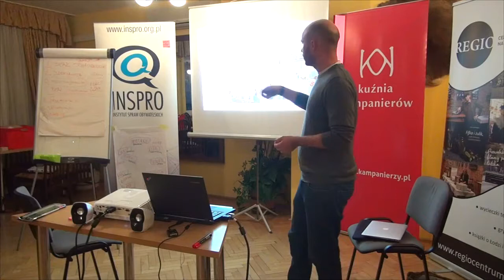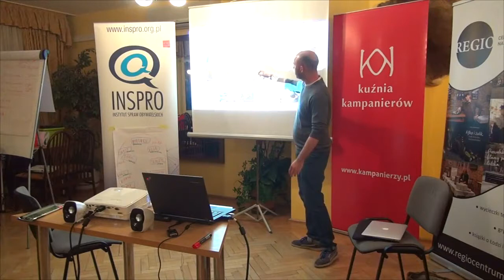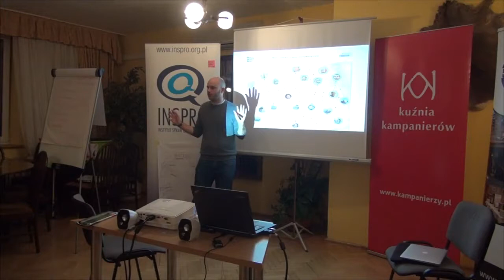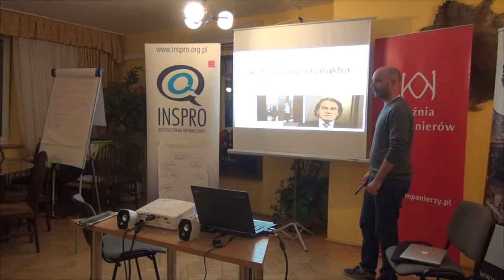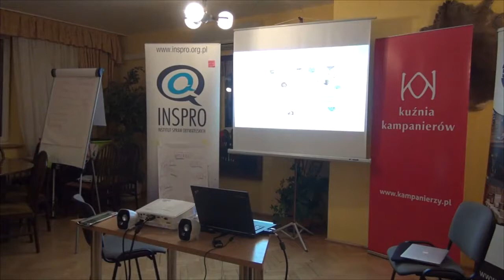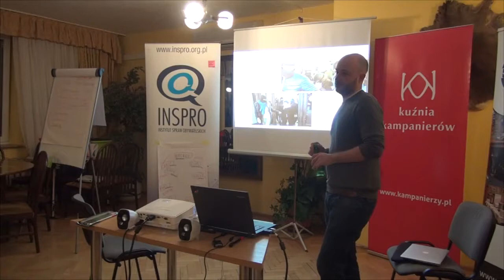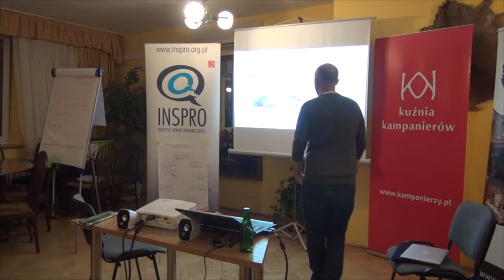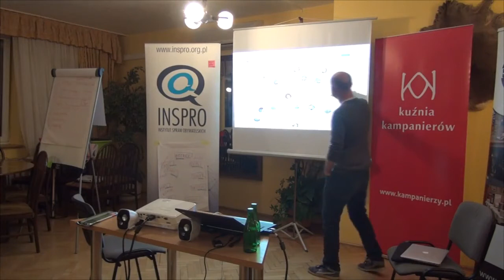Kuźnia Kampanierów 2017 – Jan Śpiewak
Wystąpienie zarejestrowane podczas kursu Kuźnia Kampanierów 2017 w Spale.

Misją Kuźni Kampanierów jest wspieranie aktywistów prowadzących kampanie obywatelskie na rzecz dobra wspólnego. Nasze motto: „Jeśli ktoś ma prowadzić kampanie, musi po prostu chcieć narozrabiać”. Kuźnia Kampanierów: formujemy, sieciujemy, wzmacniamy! Sprawdź nas...